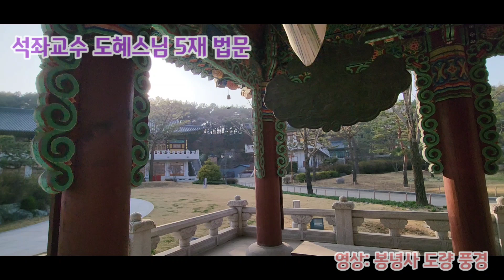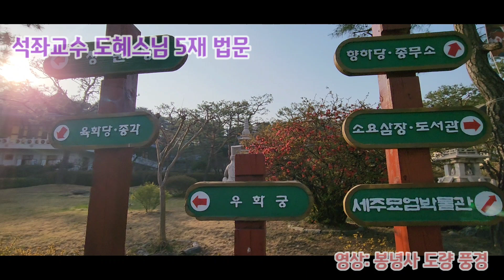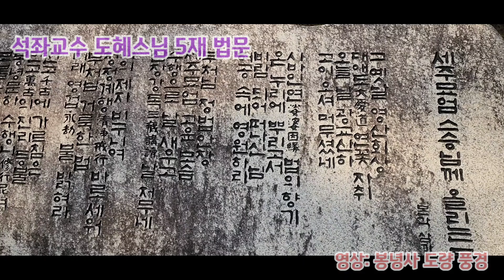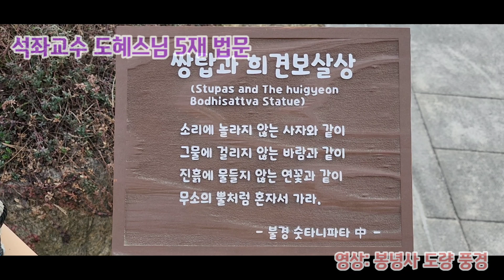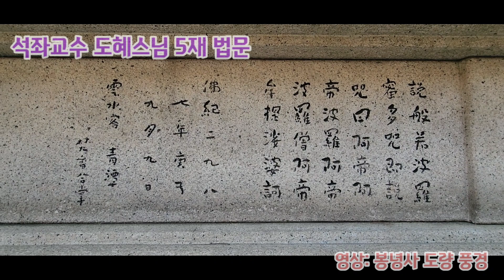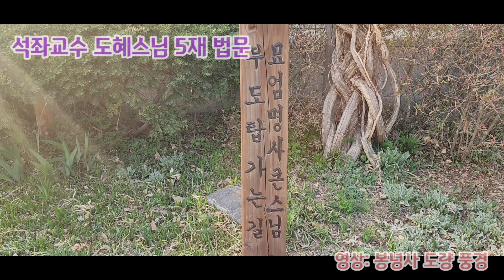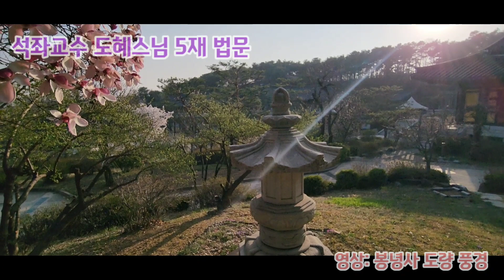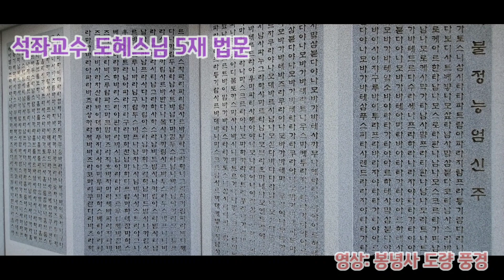남의 공덕을 따라 기뻐하라😄 | 봉녕사 화엄무차평등대재 5재법문(feat. 도혜스님)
석좌교수 도혜스님의
화엄무차평등대재 및 보살수계법회
5재법문입니다.

'수희공덕(隨喜功德)'
남의 공덕을 따라 기뻐하여
부처님께서 생전 베푸셨던 공덕을
성취하시기 바랍니다.